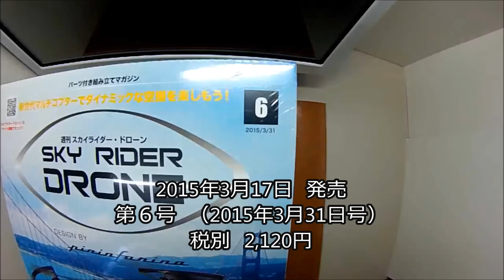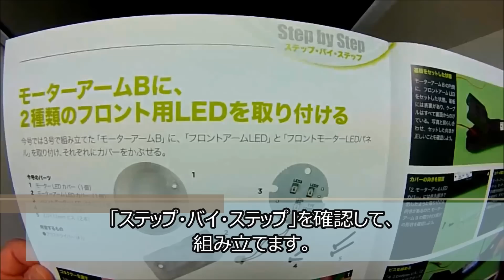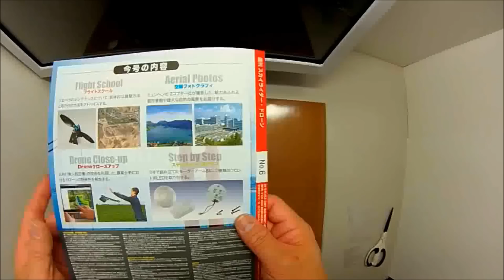週刊 スカイライダー・ドローン 第６号 開封～組み立て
デアゴスティーニ 「週刊スカイライダー・ドローン」第６号の開封・組み立て動画です。

---パーツリスト---
１、モーター LED カバー（１個）
２、モーターアーム LED カバー（１個）
３、フロントモーター LED パネル（１個）
４、2.0×6ｍｍ ビス（２本）
５、2.0×12ｍｍ ビス（２本）

---撮影機材
コンツアー＋２

「 甘茶の音楽工房 」さんより

曲名
- 午後の時間 -
- はじめてのおつかい -
- バクテリア -
- エナジー -
- Bird -